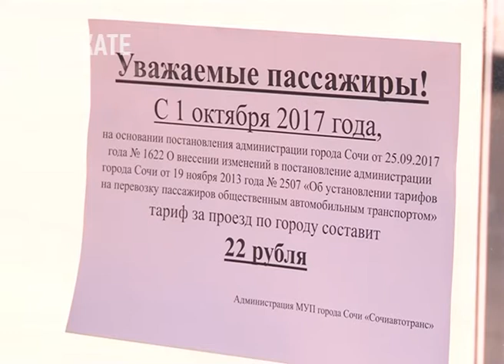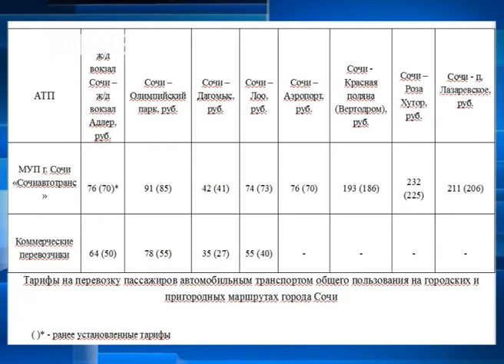Проезд в общественном транспорте Сочи подорожает с 1 октября. Новости Эфкате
Сегодня в городских автобусах появилось объявление о подорожании тарифов.

Тарифы на проезд в общественном транспорте меняются на основании постановления администрации города Сочи. К слову, такое решение город впервые принял самостоятельно. Теперь полномочия по установлению тарифов переданы муниципалитетам. Так гласит Федеральный закон. Решение, отмечают в мэрии, вынужденное. Цены на проезд в олимпийской столице удерживались достаточно долго и не менялись с 2014 года. Затраты же на предприятиях, как коммерческих, так и в МУПе только повышаются. Сказывается стоимость топлива и запчастей, а также повышение заработной платы сотрудникам.

На внутригородских общественных маршрутах, независимо от того, коммерческий он или муниципальный, стоимость проезда составит 22 рубля. Тариф на пригородных маршрутах также меняется, но с учётом зональности.

В других крупных муниципалитетах Кубани, отмечают в департаменте транспорта, цены на проезд ещё выше. В Геленджике и Краснодаре тариф по городу составляет 23 рубля.

Сочи. Новости.
Телеканал Эфкате.